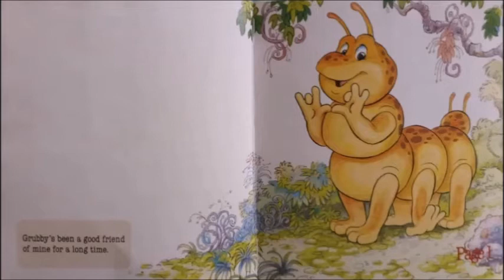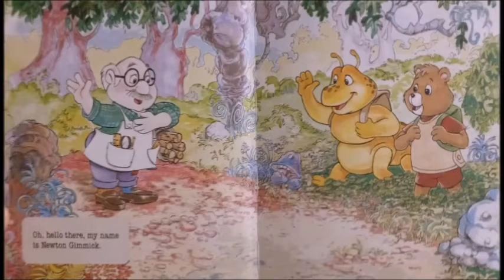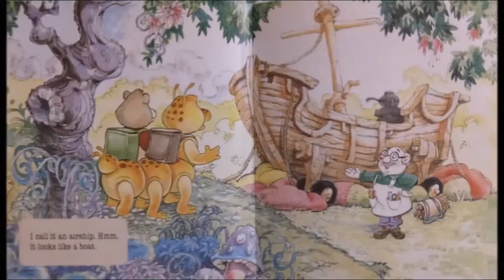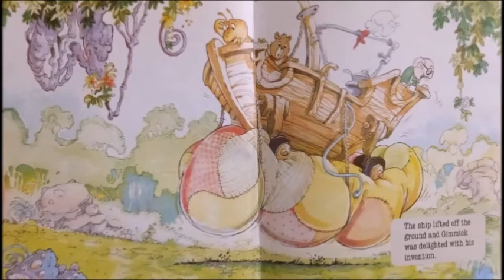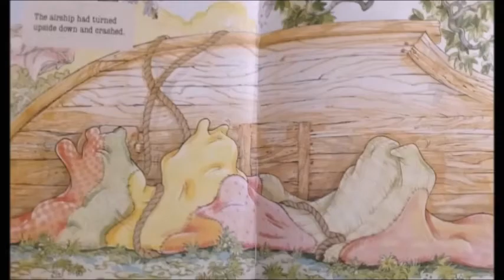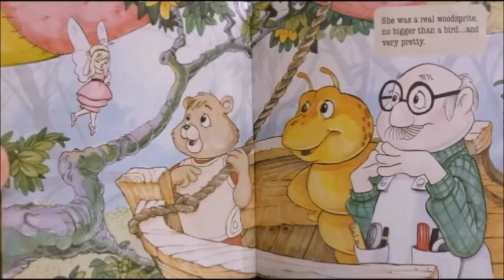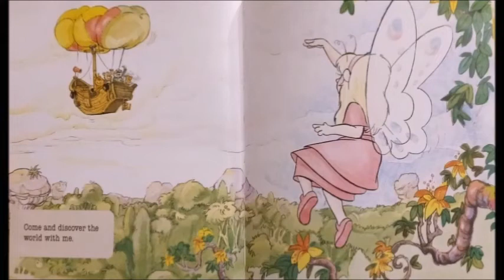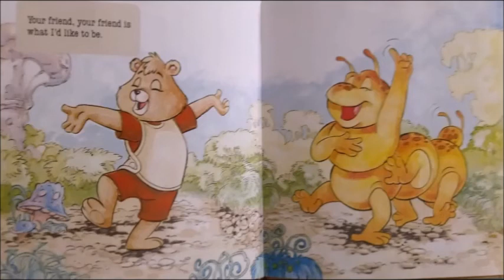Mr. Johns Storytime Ep.8: Teddy Ruxpin and the airship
Today Mr. John has a friend to tell the story, sadly this too is an old bok that you cant really find on amazon... give a look around ebay, should be easy to find